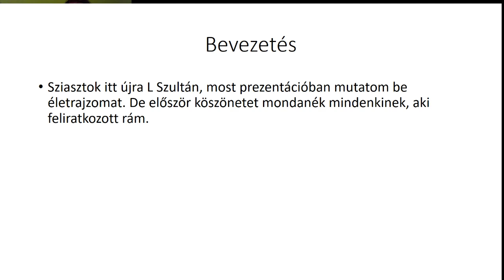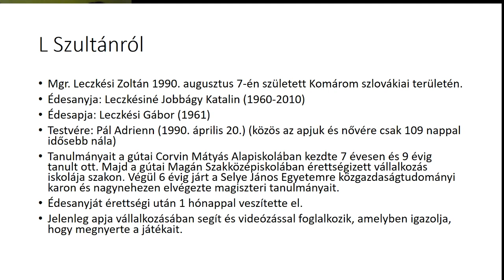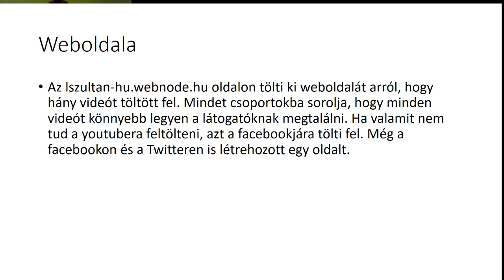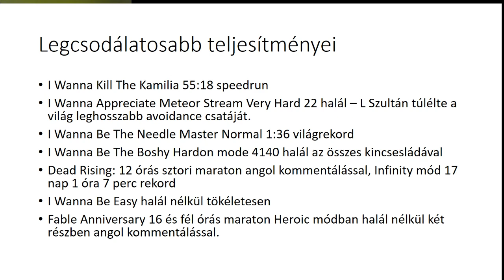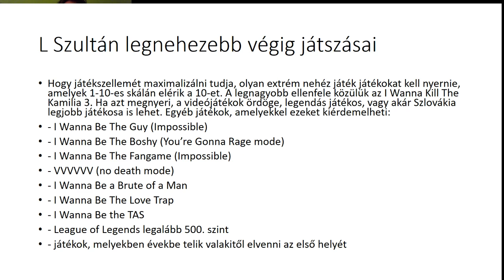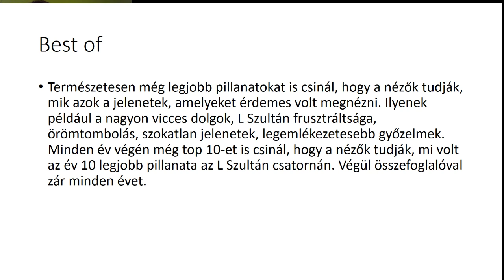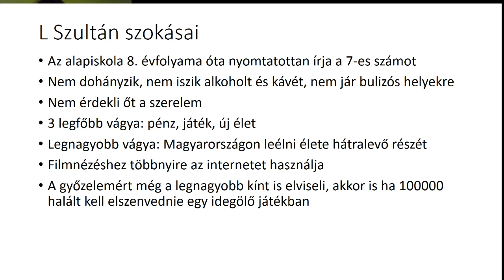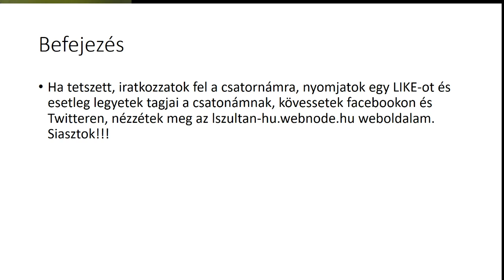L SZULTÁN ÉLETRAJZA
Végre először mutatom be életrajzomat, és mindennek elmagyarázom a miértjét.